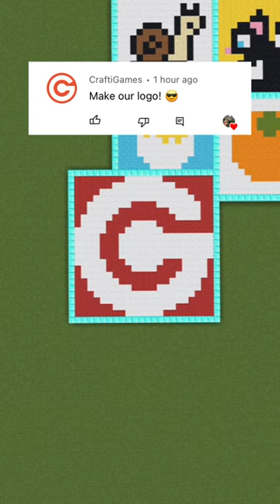CraftiGames Pixel Art in Minecraft